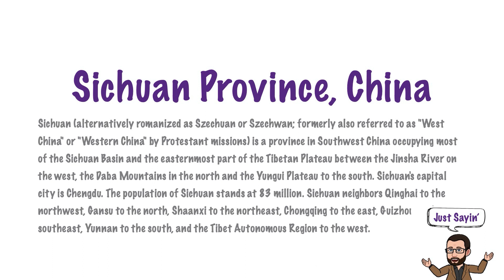Sichuan Province | How to Say In American English | Just Sayin' | Historian's Eye | MCMP | 00838